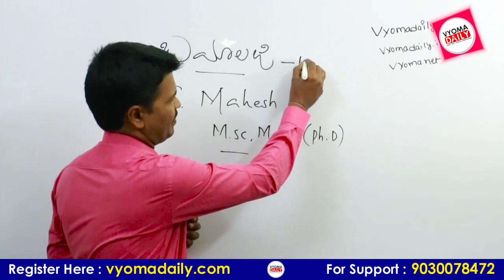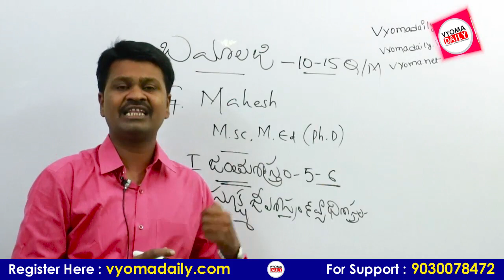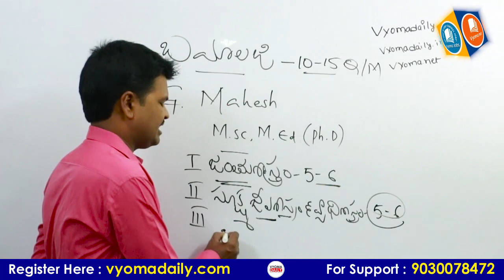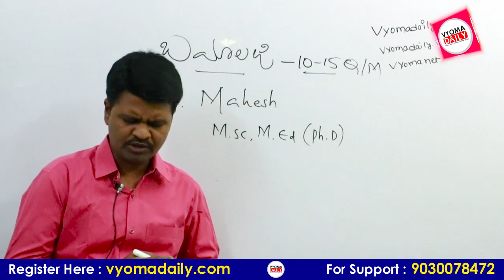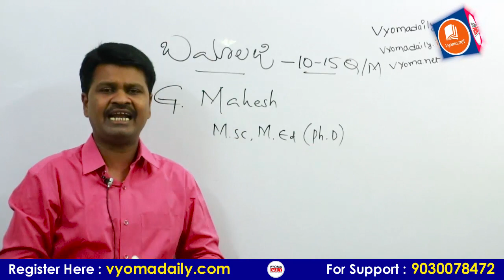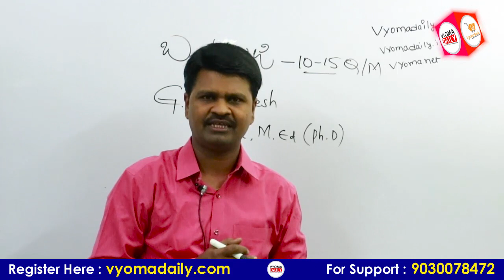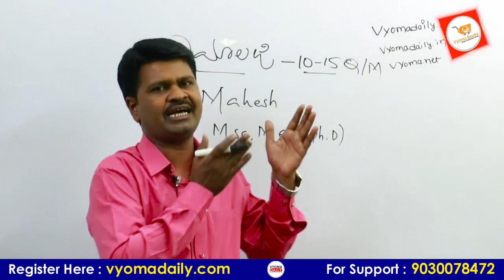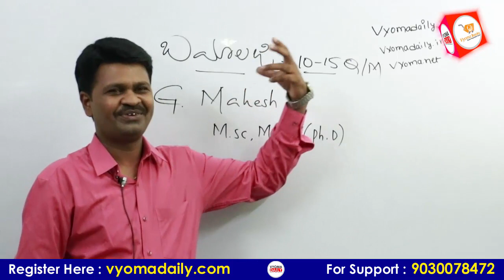Biology Online Video Classes In Telugu | General Science By Mahesh Sir | Vyoma Daily Online Classes